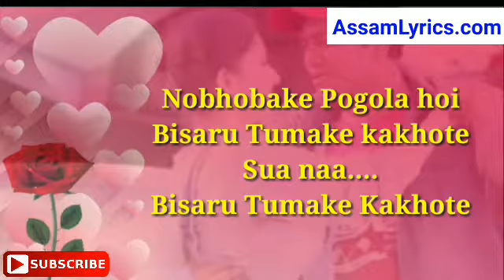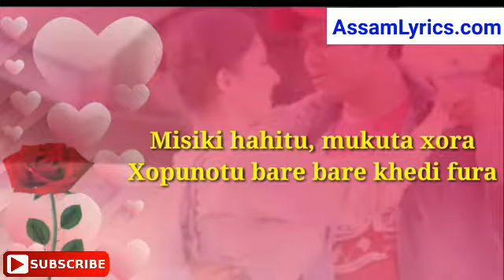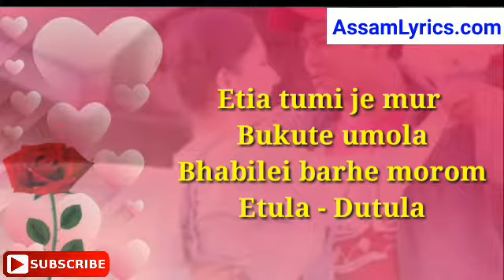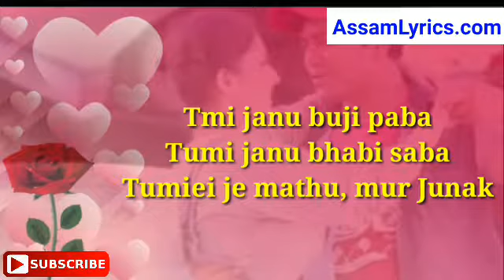Nojonake Nubujake Lyrics || Neel Akash || Superhit Assamese Song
Song - Nojonake Nubujake
Singer - Neel Akash
Lyrics - Jagrat Pratim Bharali
Tune - Neel Akash & Prandip
Mix /Mastered - Ujjwal Aarong

Nojonake Nubujake Lyrical
Nojonake Nubujake By Neel Akash